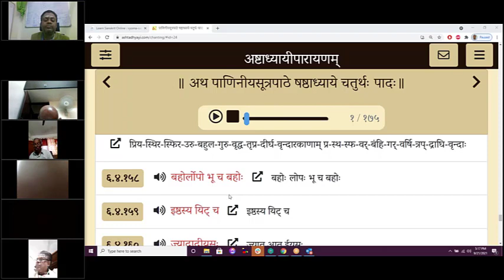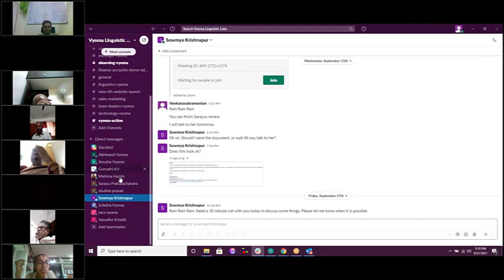Session 458(21 Sep 2021) – Learn to Chant Ashtadhyayi – 6-4-121 to 6-4-160